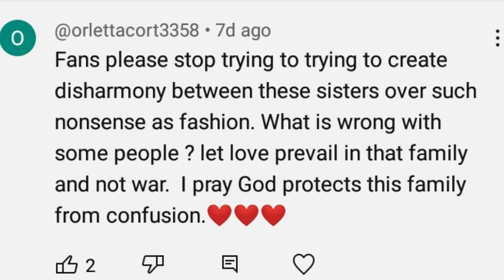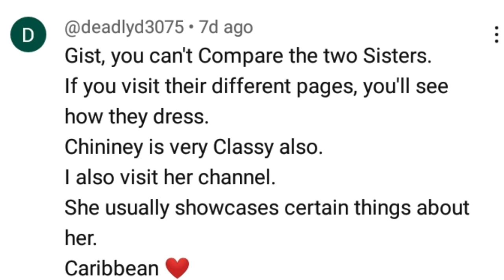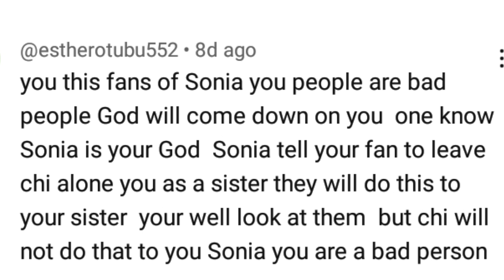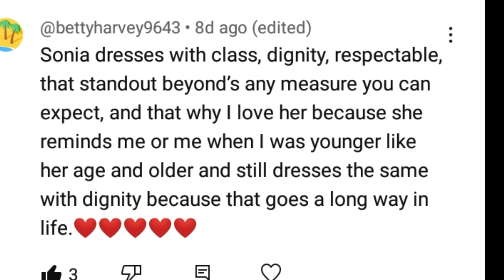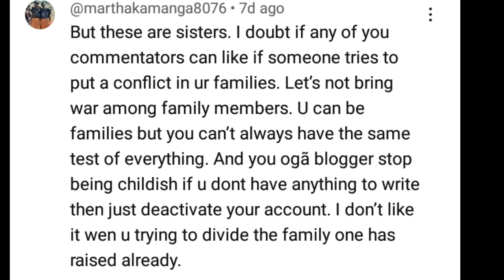BÀĎ NEWS as SONIA UCHE Fans Call Chinenye Nnebe This Names.😲